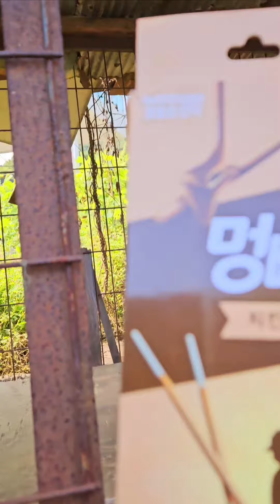호수야 보초를/철저히/수행 하고 민어를~먹네요,,와~